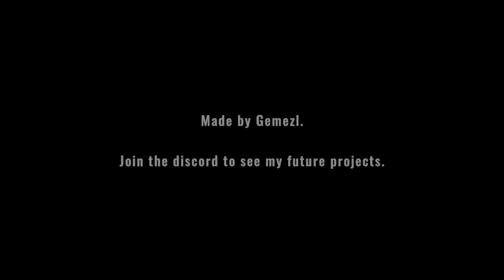Mimic search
gameplay do jogo mimic search , jogo gratis na steam